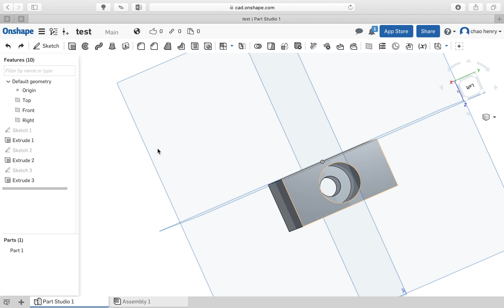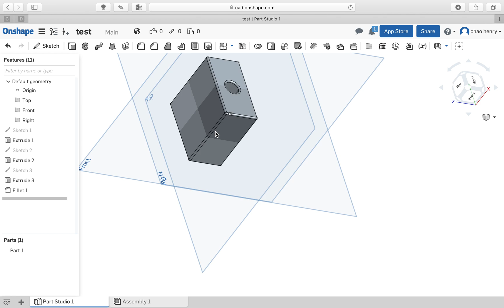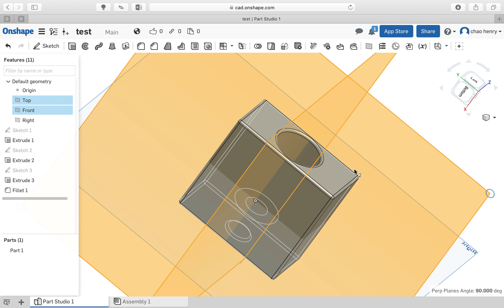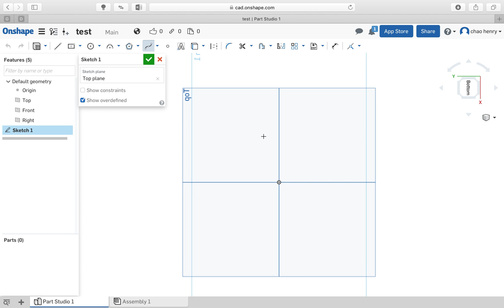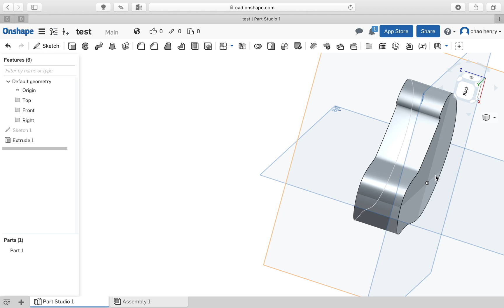[珩宇老師x生活科技] onshape擠出＆圓角